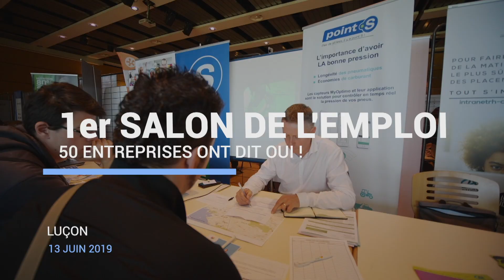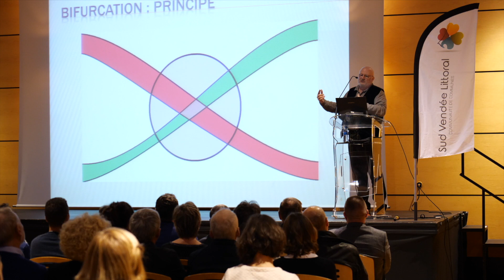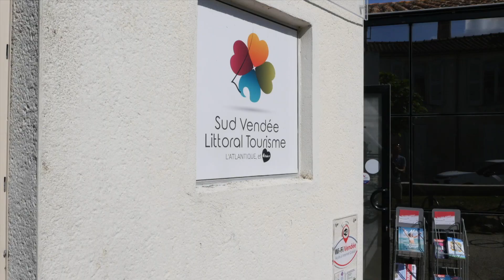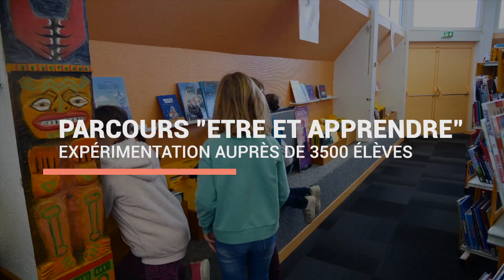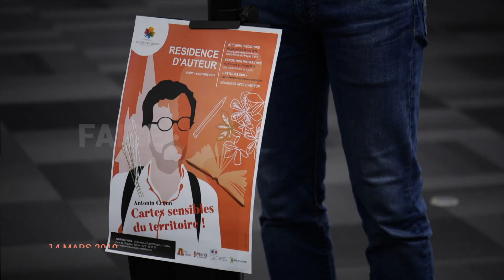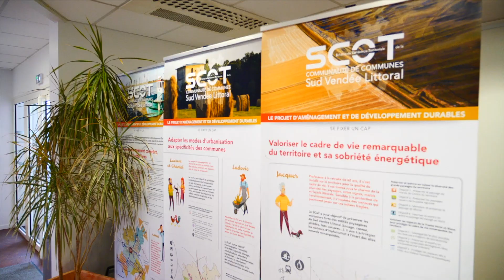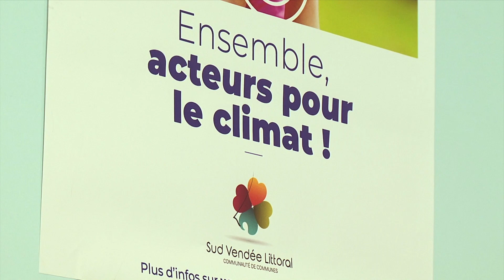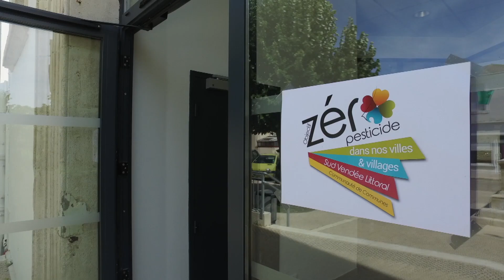Sud Vendée Littoral : rétrospective 2019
Vidéo rétrospective de l'année 2019 de la communauté de communes Sud Vendée Littoral.